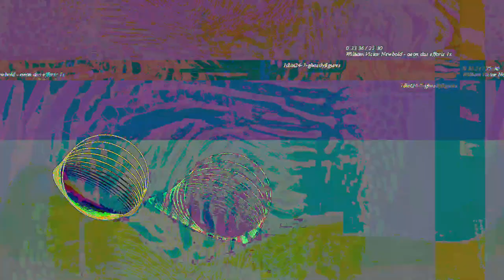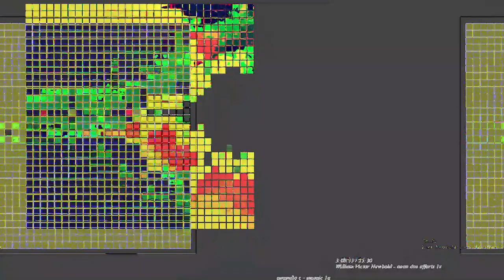[EPILEPSY WARNING] Movie 23 05 14 20h38m42s